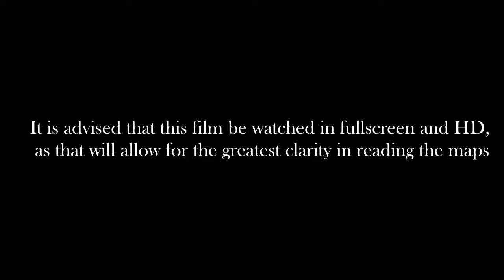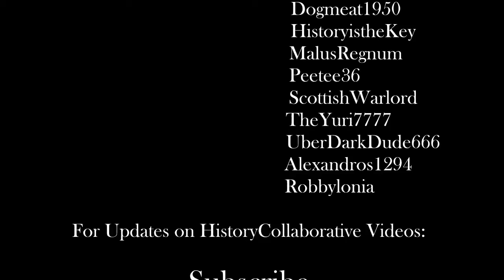Ancient Civilizations | Timeline 3500BC - 476AD | Rise and Fall of Empires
- Ancient Civilizations Timeline 3500BC -       476AD
 - Rise and Fall of Empires